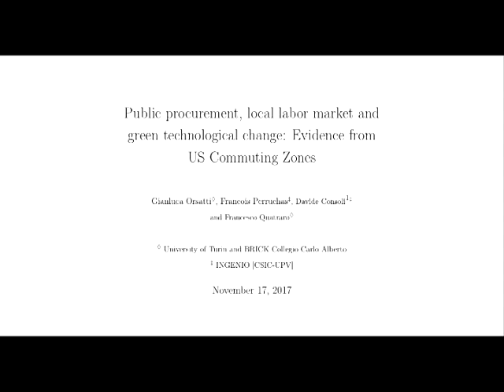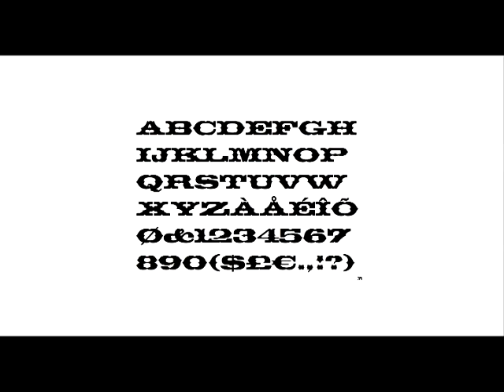Lapidarias y Ornati